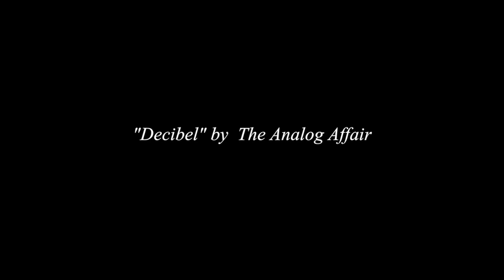Jennifer's Behind the Scenes Photo Shoot in Paris with The Boudoir Divas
Join the Boudoir Divas all throughout Paris, France - including the Notre Dame, Eiffel Tower, and the Louvre - as they share their behind-the-scenes look at a photo shoot with one of their beautiful Supermodel clients, Miss Jennifer!